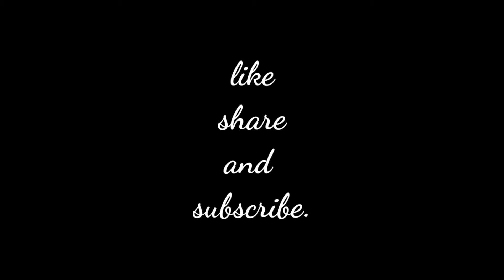how to make self portrait |self portrait drawing